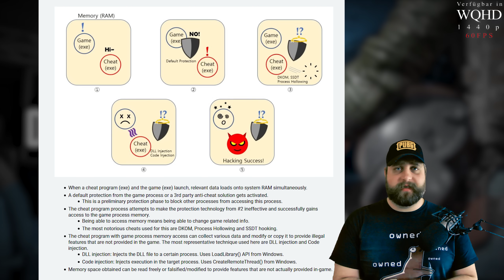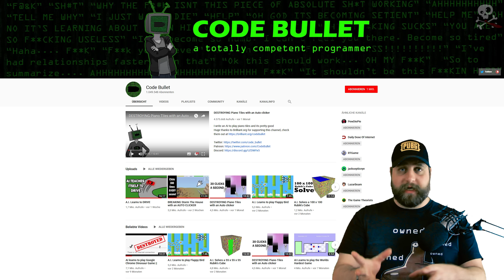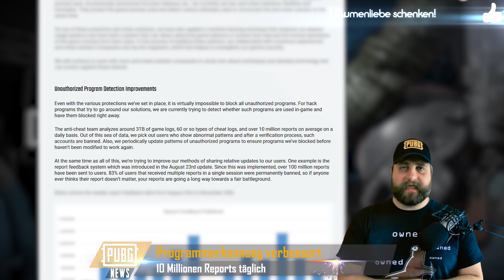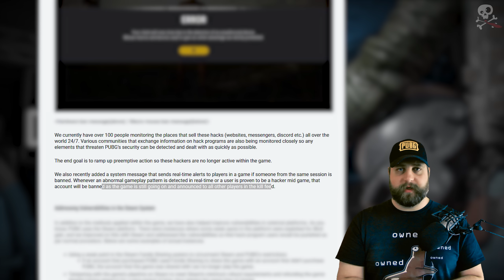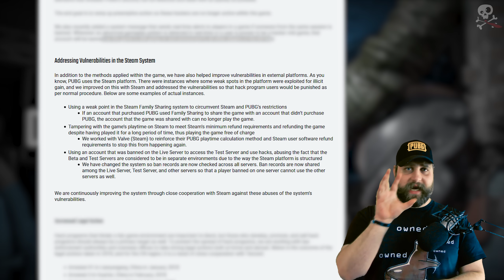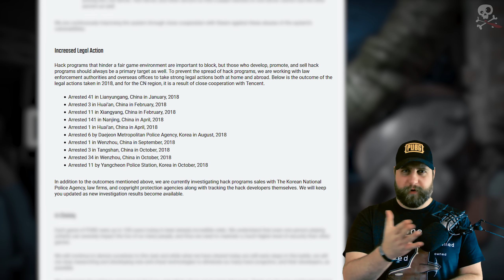252 Cheatentwickler verhaftet | PUBG News #41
Im Anticheat Entwicklerbrief äußert sich die PUBG Corp dazu wie Cheats funktionieren, was dagegen unternommen wird und dass sie weiter dran bleiben.

Entwicklerbrief Deutsch:
(noch nicht released)

Zum Stream:
Socializen:
Zum Discord:

Playerunknowns Battlegrounds ist nicht nur einfach ein Shooter, sondern ein Survival Shooter bei dem es lohnt, selbst Kleinigkeiten zu beachten um am Ende das Chicken Dinner zu holen.